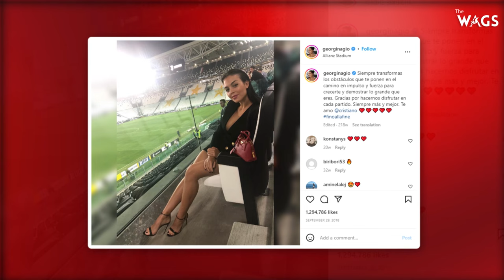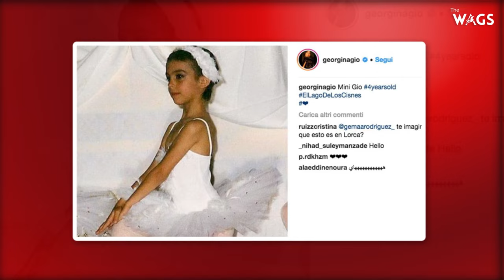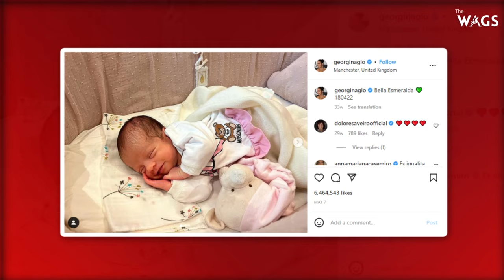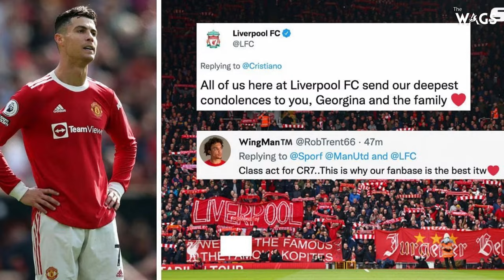All The Red Flags In Cristiano Ronaldo and Georgina Rodriguez’s Relationship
Cristiano Ronaldo and Georgina Rodriguez have been together for six years. The couple met after Ronaldo ended his relationship with supermodel Irina Shayk. In April 2017, Ronaldo banned Georgina from throwing parties, as he thinks they are bad luck. He also became a father-of-three in June 2017. The couple are expecting their fourth child, Alana Martina, in 2021.

A few days before Alana was born, Ronaldo was accused of cheating on Georgina with Nastacha Rodrigues. Georgina stood by Cristiano Ronaldo when his ex-fling Nastacha claimed she had evidence of him raping her. Ronaldo has denied the allegations made by Urach and Mayorga. Georgina Ronaldo has banned Cristiano Ronaldo from doing household chores. The decision was made by Georgina herself, and comes after her ex-partner's DNA samples were confirmed to match Ronaldo's.

Netflix released I Am Georgina, a six-episode documentary series centered on the 28-year-old model. Critics pointed out that the series portrayed Georgina's life as close to perfect as possible. The show makes no attempt to delve into her struggles and flaws. Georgina Hernández's family has accused her of abandoning them after meeting Cristiano Ronaldo. They claim she never called or visited them since being with Ronaldo.

Georgina didn't respond to the accusations, instead focusing on raising their two children. The couple revealed they were expecting twins in 2021. Cristiano Ronaldo and Georgina Rodriguez's baby Angel passed away last April.